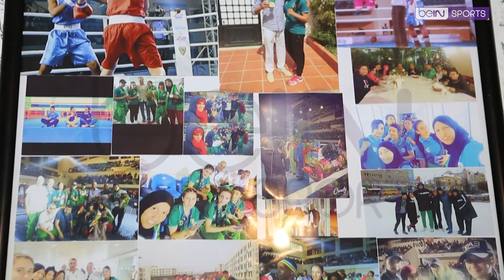portrait beinsports pour le champion d afrique de boxe safoh widad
portrait beinsports pour le champion d afrique de boxe dans le poids de54kg safoh widad بورتري عن البطلة الافريقية في الملاكمة في وزن 54كغ سفوح وداد